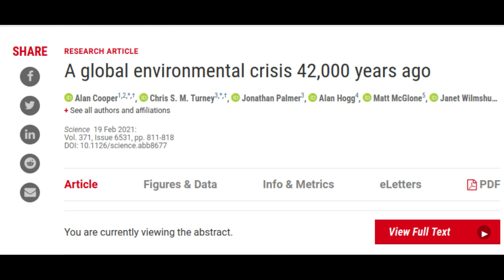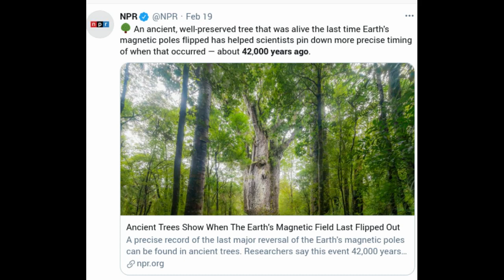42,000-year-old trees allow more accurate analysis of last Earth's magnetic field reversal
The last complete reversal of the Earth's magnetic field, the so-called Laschamps event, took place 42,000 years ago. Radiocarbon analyses of the remains of kauri trees from New Zealand now make it possible for the first time to precisely time and analyse this event and its associated effects, as well as to calibrate geological archives such as sediment and ice cores from this period.

 Simulations based on this show that the strong reduction of the magnetic field had considerable effects in the Earth's atmosphere. This is shown by an international team  in a study that  appears in the journal Science.

Credit: Nelson Parker